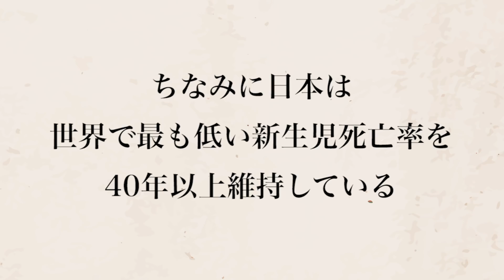【リアルJIN】生存不可能と診断された未熟児を…5000人も救ったヤブ医者